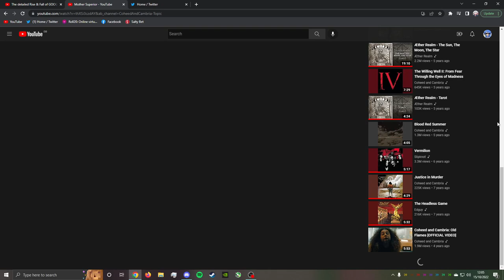Weird Youtube/Windows bug?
anyone else having this?